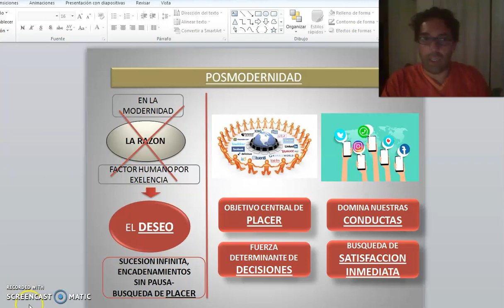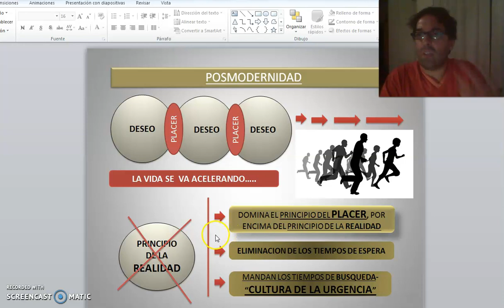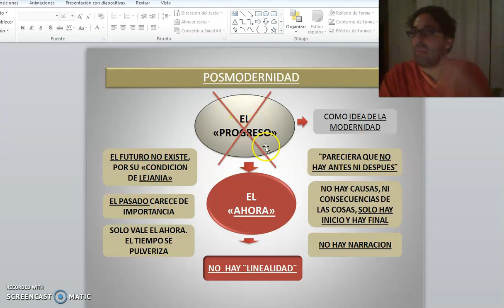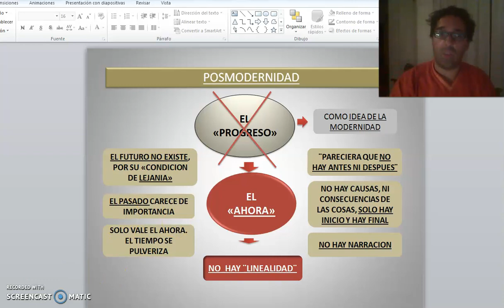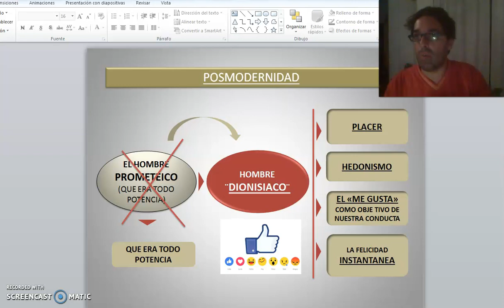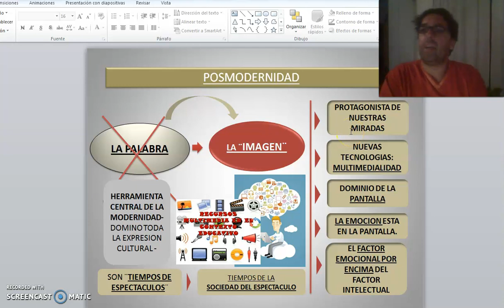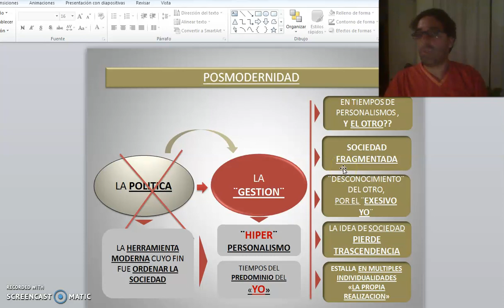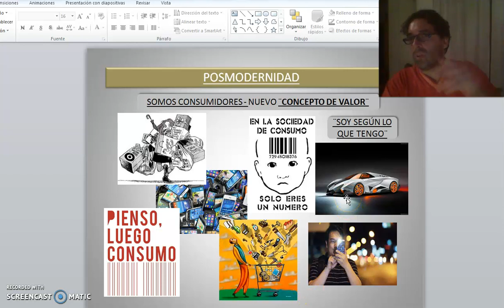TEORICO 7 - Tema 2. Filosofía. Modernidad y Posmodernidad. (PARTE 8)